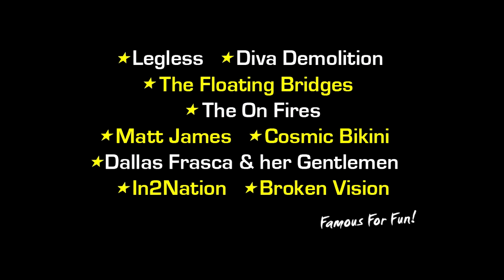Skydive Ramblers Sunshine Coast: Skydive - Jinsil Choi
Skydive at Coolum Beach: Skydiving Video - Jinsil Choi